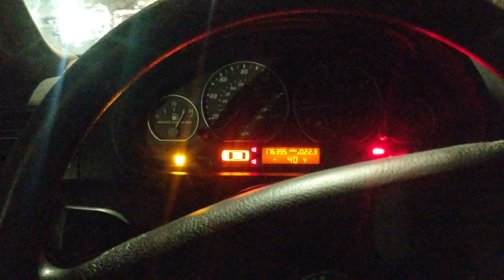New project car - Betsy- 2000 BMW 323i touring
No justification to why i got it. Just wanted it.